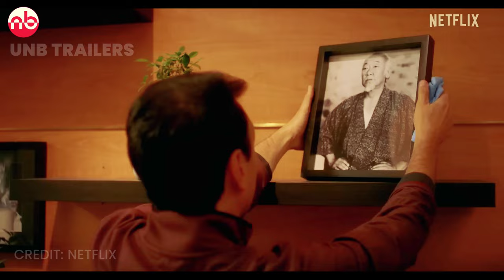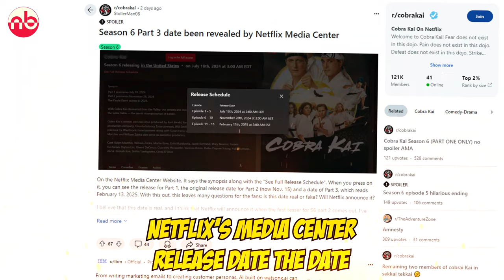Cobra Kai Season 6 Part 3 Leaks |Trailer | Netflix Release Date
Cobra Kai Season 6 Part 3 Trailer and Release Date has been leaked by a Redditor, Here in this video we're discussing what may happen in the upcoming season of Cobra Kai and the Final Season 6 Part 3 Details.

Watch the video till the end to know about Cobra Kai Season 6 Part 3 and new Karate Kid Movie with Jackie Chan.